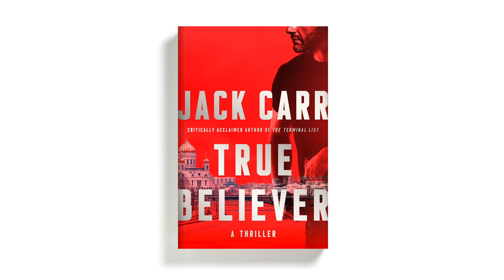What Happens When A Navy SEAL Writes A Novel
On this episode of the Life Uncharted Podcast, we are joined by author and Navy SEAL—Jack Carr. Jack led special operations teams as a Team Leader, Platoon Commander, Troop Commander and Task Unit Commander. Over his 20a years in Naval Special Warfare he transitioned from an enlisted SEAL sniper specializing in communications and intelligence, to a junior officer leading assault and sniper teams in Iraq and Afghanistan, to a platoon commander practicing counterinsurgency in the southern Philippines, to commanding a Special Operations Task Unit in the most Iranian influenced section of southern Iraq throughout the tumultuous drawdown of U.S. Forces.You can learn more about Jack Carr here and order The Terminal List here“Looking back, BUD/S is one of the easiest things you do on the SEALs teams. Your responsibility is to show up at the right time, at the right place, with the right gear, and not quit.